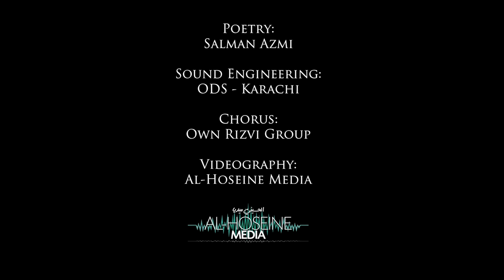Mohammed Abbas Karim - Abbas Alamdar | Official Video | 2016/17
Reciter: Mohammed Abbas Karim
Poetry: Salman Azmi
Istefada-e-Kalaam: Najm Afandi (Late)
Album: Ya Ali Akbar (2016/17, Vol 2)
Directed by: Al-Hoseine Media
Sound Engineering: ODS Karachi